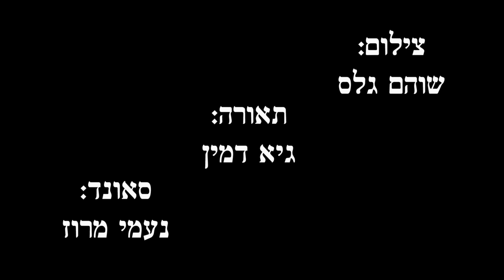אקשן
תרגיל חופשי לקורס סרט וידאו בהנחיית איתן גרין